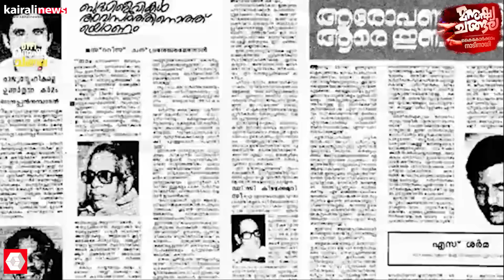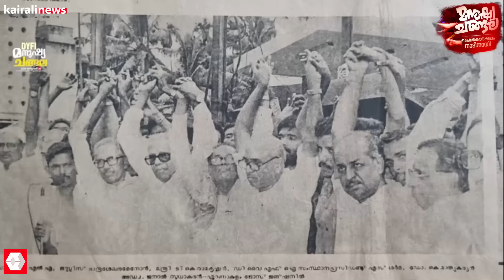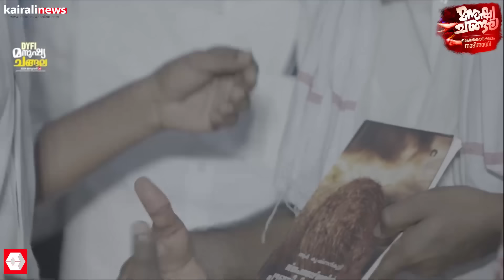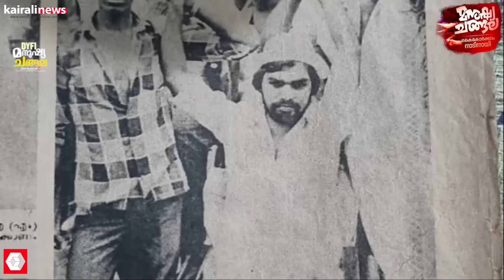''കണ്ണിചേര്‍ന്നു കണ്ണിചേര്‍ന്നു നില്‍ക്ക നാം സഖാക്കളേ''... ;ഡിവൈഎഫ്‌ഐ മനുഷ്യചങ്ങല മാര്‍ച്ചിങ് സോങ്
DYFI Human Chain Marching Song